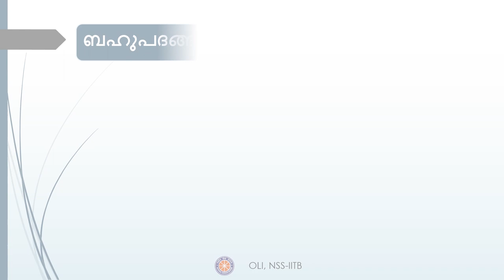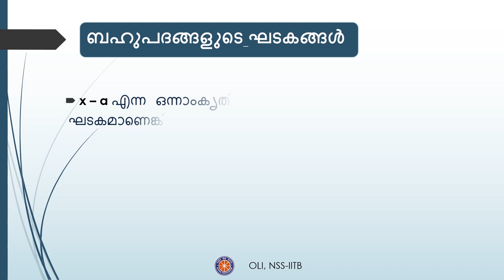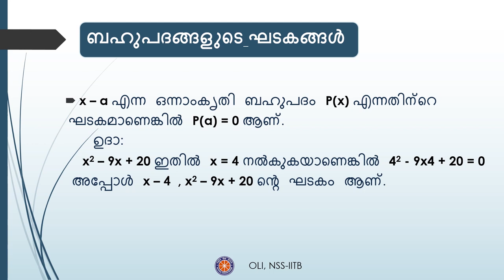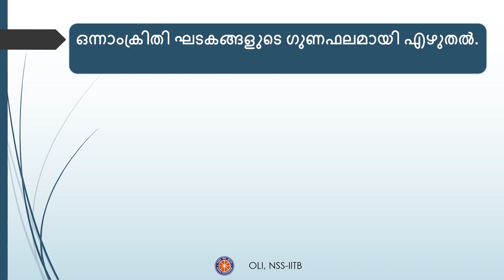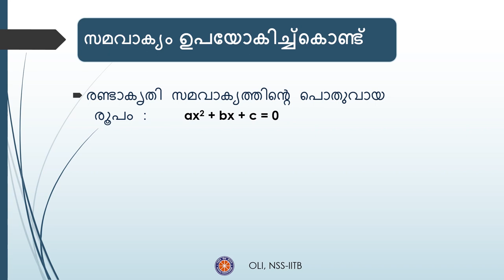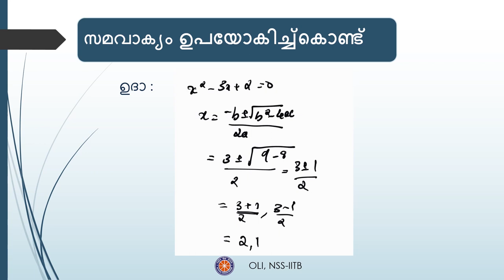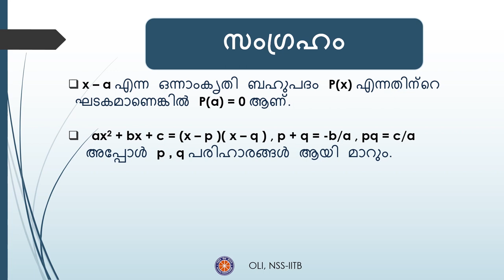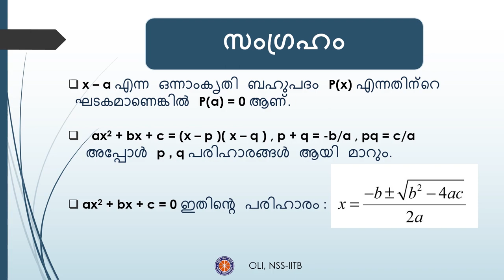രണ്ടംകൃതി സമവാക്യം (Quadratic Equations) - Class 10 - Malayalam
Watch this video to learn about quadratic equations and roots or solutions of a quadratic equation using different methods

Taught by: Jasar Mohammed K.
Reviewed by: Athul Viswam